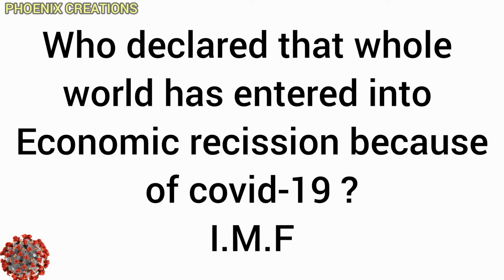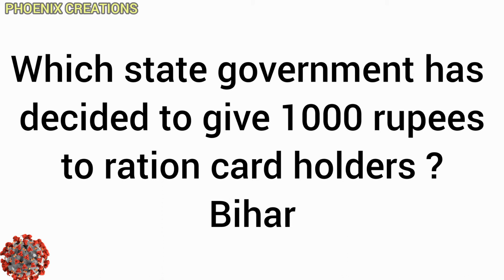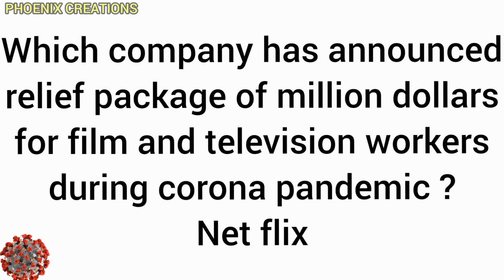Covid 19 QUIZ | CORONA VIRUS DISEASE 2019 most important questions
In this video we presents twenty(20) important questions and answers based on corona virus/covid-19